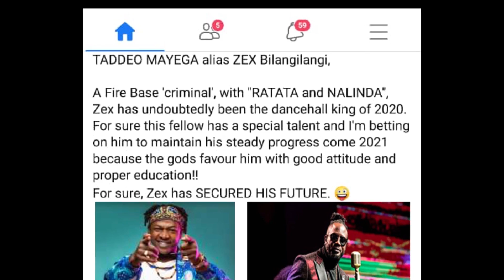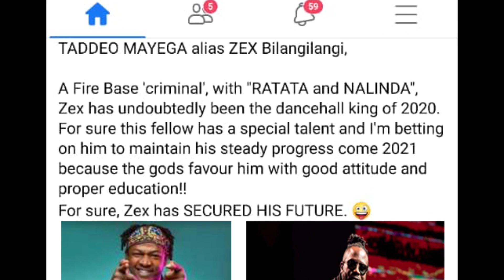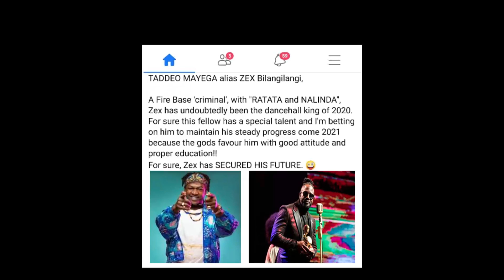NABABAMBA - ZEX BILANGILANGI (OFFICIAL AUDIO)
REPLY TO BEBE COOL LIST